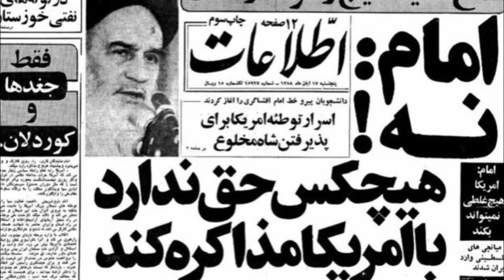شیا د ا نی که در تلاش برای تعطیلی اندیشه اند